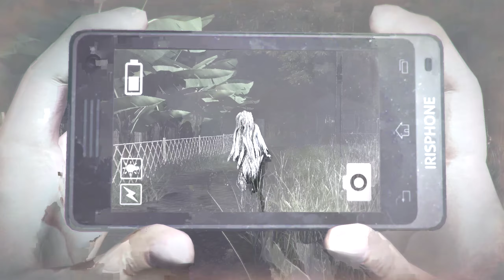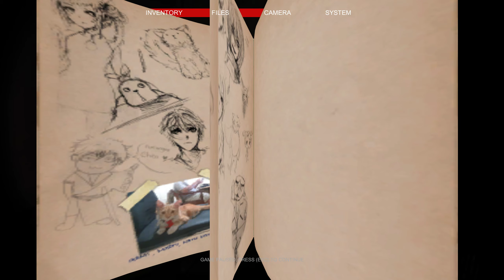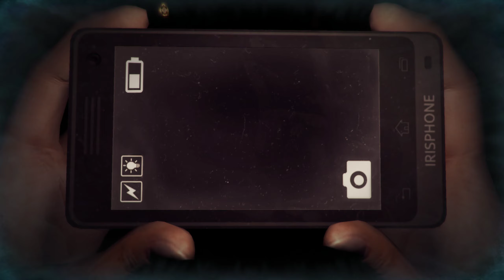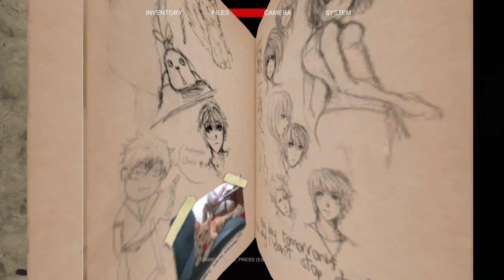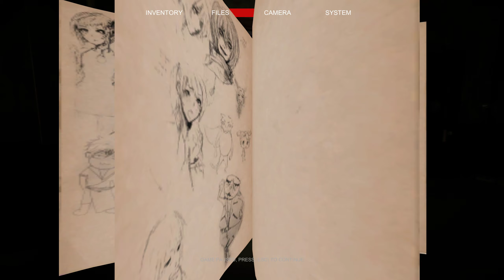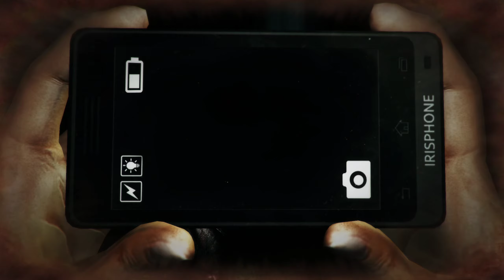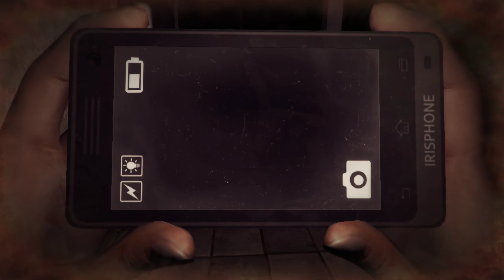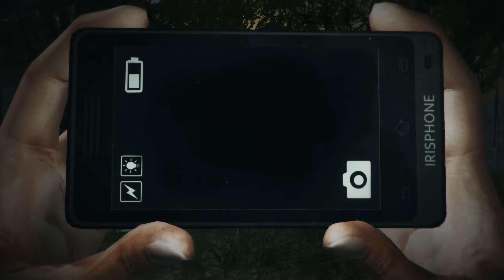DreadOut: Keepers of the Dark (part 4) | Tragic Dancer & KOIL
The band members have been revived.

—GAME INFO—
Developer: Digital Happiness
Publisher: Digital Happiness
Release Date: March 24, 2016
Platforms: Computer